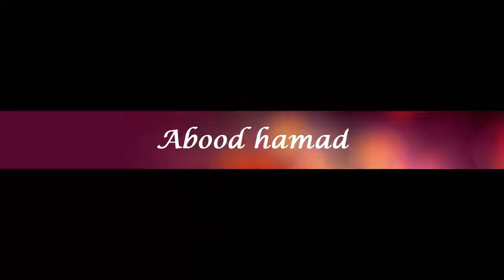جهاز الصدمات الكهربائية الأوتوماتيكي AED) 1)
جهاز الصدمات الكهربائية الأوتوماتيكي (AED) بدأ ينتشر في المطارات والأماكن العامة ومن المفيد جداً معرفة طريقة استخدامه في حال وجوده